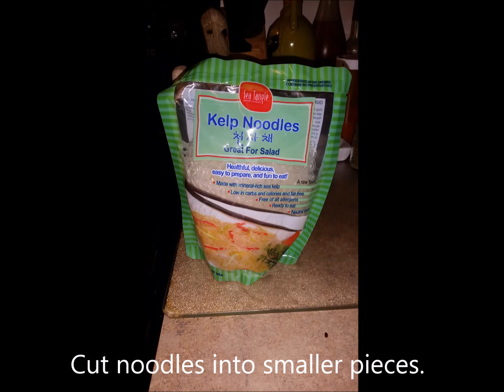Japchae with Kelp Noodles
When a self-proclaimed foodie is hungry and short on groceries, anything in the kitchen is fair game for creative cooking.
WARNING: No measuring was done during the course of this video. LOL

*Nori Komi Furikake Rice Seasoning was added as well.